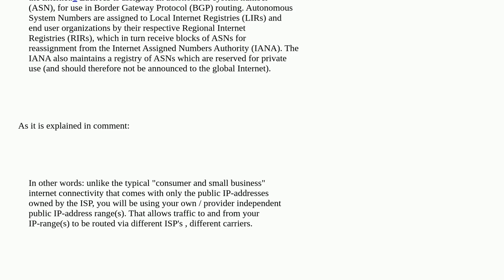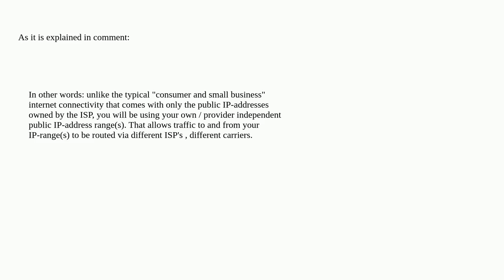How to build a carrier-neutral data center?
A special thanks goes out to the community

  isp ipv4 datacenter